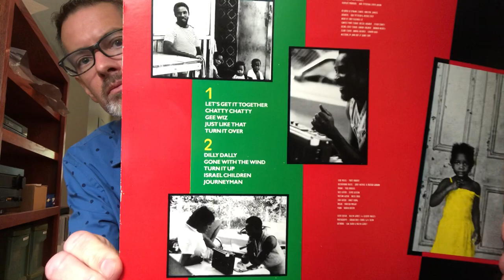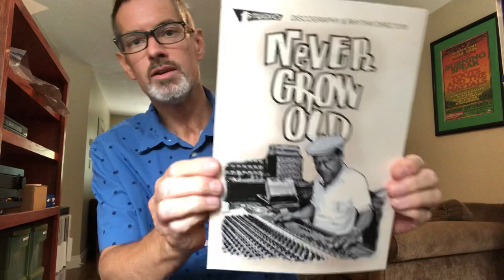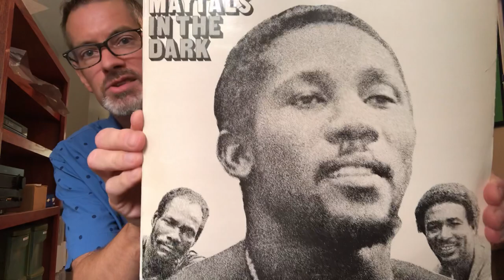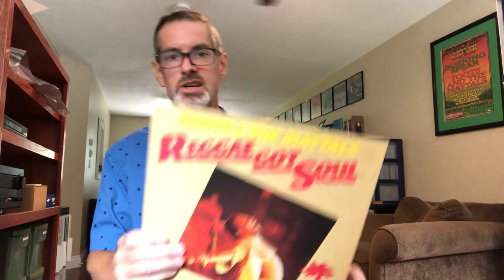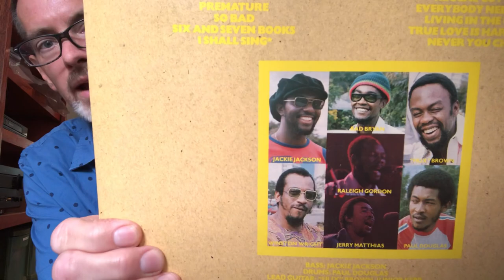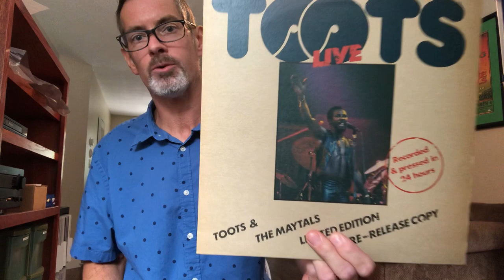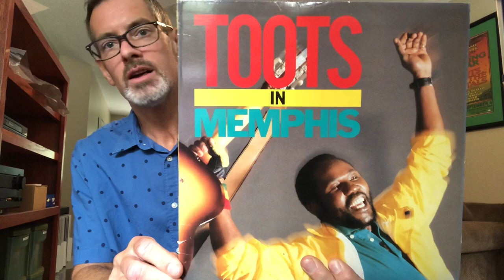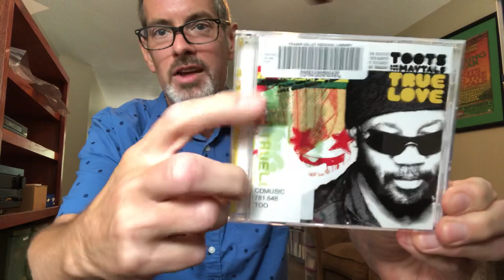I'll Never Grow Old: Toots Hibbert's Reggae Soul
Whether singing of love, loss, or social conditions - one of his most famous songs being 54-46 (That's My Number), written as his outraged response to a real life prison sentence - Frederick "Toots" Hibbert's music with Toots & the Maytals reverberated with passion, joy, pain - and above all, life, and was perhaps the most clear link between the music of Jamaica and American rhythm & blues, soul and gospel...remembering one of the greats of reggae (and whose 1968 song Do The Reggay was even the first appearance of the word on record) who succumbed to the Covid virus on Sept.